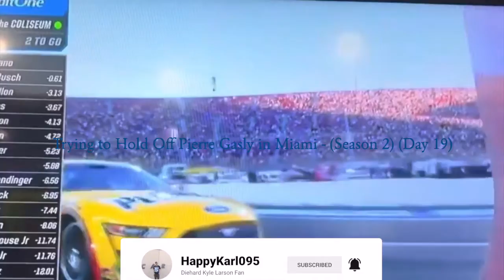Trying to Hold Off Pierre Gasly in Miami - (Season 2) (Day 19) - F1 2022 Gameplay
0:00 Intro Video
0:25 Pirelli Hot Lap
6:21 Miami GP
29:45 Preparation of Spanish GP

I find this Miami circuit more challenging than all the F1 tracks I drove during the first season.  Unfortunately, I have been a backmarker like forever trying to get a car set up for this track.  I hope I can find a groove in a track that is a street circuit without hitting the walls incessantly.

WhatiFRacing
RealRadman